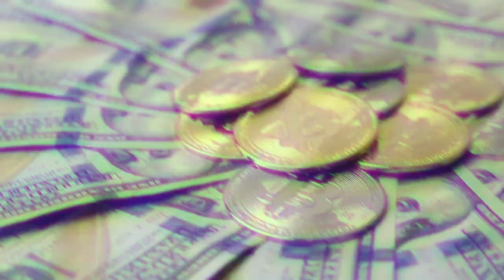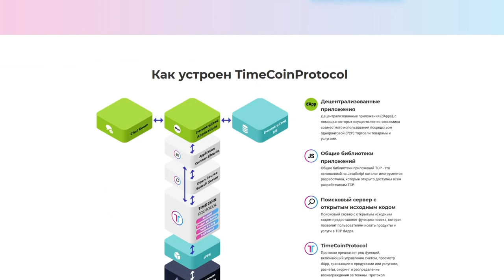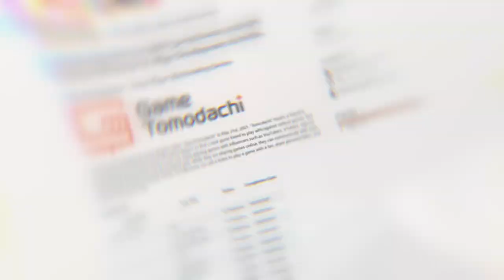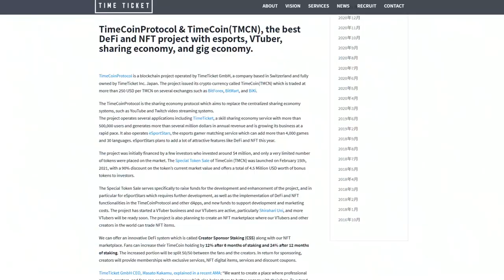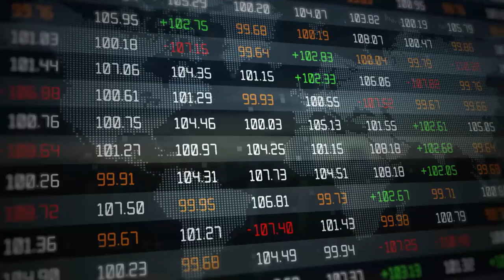💫 Процветающий Проект Масато Какаму TimeCoinProtocol! GameTomodachi! eSportStars! Что Еще Нас Ждет??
Развитие цифровой крипто-индустрии идет стремительными темпами. Сегодня крипто-мир — это не просто купля-продажа токенов и их удержание, а целое пространство для развития и создания любого контента. Казалось бы, чем можно удивить современных пользователей? Но у одного проекта это получилось точно. Представляем Вам проект TimeCoinProtocol.

Стабильность и выполнение собственных целей вызвали положительный отклик, как у пользователей, так и у сильных инвесторов. Сегодня, TimeCoinProtocol собрал уже миллионы долларов на внебиржевой продаже токенов и продолжает привлекать новые средства вплоть до конца октября 2021 года. Также ведется работа внутри проекта, обсуждаются новые возможности о листинге проекта на крупных биржах, таких как Binance, Huobi, BitFinex, Coinbase и OKEX.

Покупку можно будет осуществить в BTC, USDT или ETH через страницу где также можно ознакомиться с таблицей периодов выпуска токенов.
Для приобретения TMCN инвестору НАСТОЯТЕЛЬНО РЕКОМЕНДУЕТСЯ подготовить личный кошелек типа MetaMask. (Инвестору рекомендуется не приобретать TMCN, используя счет на криптобирже, поскольку им может потребоваться время для проверки ваших транзакций. Некоторые криптобиржи не генерируют адрес отправки кошелька).

TimeCoinProtocol– успешный и быстроразвивающийся проект, который своими действиями улучшает жизнь множеству пользователей. Вскоре, TimeCoinProtocol станет огромной экосистемой, которая не просто поможет покупать и продавать токены, но и общаться, играть, веселиться, получать новые навыки и просто с пользой проводить время.

🎯 По всем вопросам: @BTCGuruch
Менеджеры: